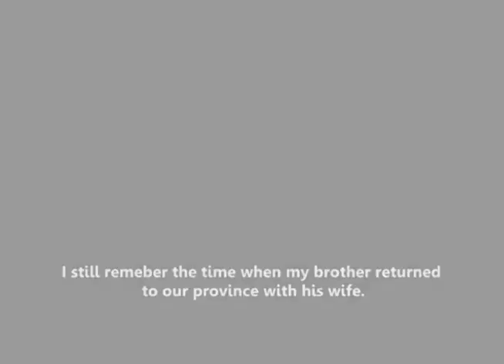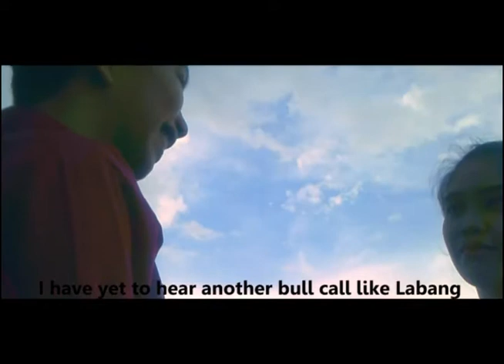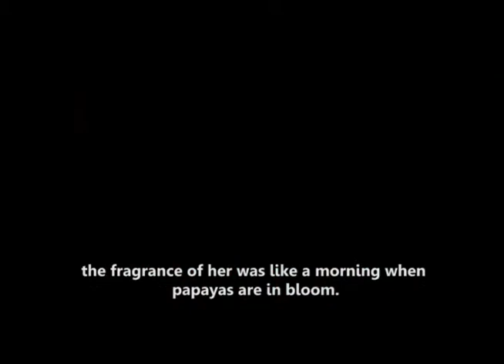How My Brother Leon Brought Home A Wife (AU)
Videographer: JC RAMIREZ